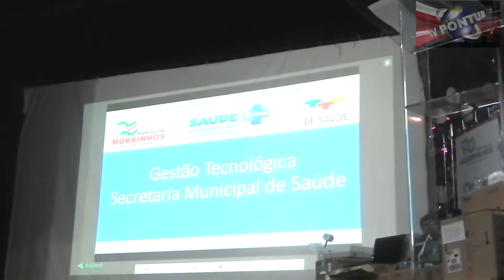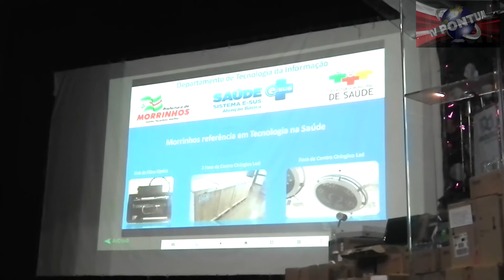SECRETARIA DA SAÚDE DE MORRINHOS ENTREGA DE EQUIPAMENTOS AGENTES DE SAÚDE 16 08 2017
VIDEO SECRETARIA DA SAUDE DEMORRINHOS   ENTREGA DE EQUIPAMENTOS AGENTES  DE SAÚDE 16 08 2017